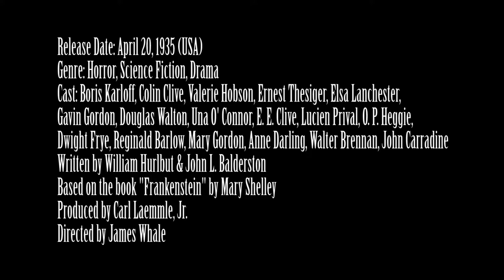The Bride of Frankenstein (1935) Movie Review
This is me, and my friends John and Jeremy’s review of the 1935 horror classic The Bride of Frankenstein, which is a sequel the 1931 adaptation of Mary Shelley's Frankenstein.

Genre: Horror, Science Fiction, Drama

Cast: Boris Karloff, Colin Clive, Valerie Hobson, Ernest Thesiger, Elsa Lanchester, Gavin Gordon, Douglas Walton, Una O' Connor, E. E. Clive, Lucien Prival, O. P. Heggie, Dwight Frye, Reginald Barlow, Mary Gordon, Anne Darling, Walter Brennan, John Carradine

Written by William Hurlbut & John L. Balderston

Based on the book "Frankenstein" by Mary Shelley

Produced by Carl Laemmle, Jr.

Directed by James Whale

Plot: Frankenstein's monster demands that Frankenstein make him a mate. Frankenstein refuses, but the Monster and an old professor of Frankenstein's are willing to force him.